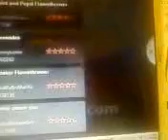Fun with flamethrowers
Coca cola=graham ;-)!!!